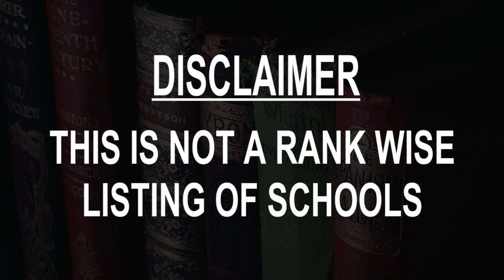Best Schools around Aweil, South Sudan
Must Watch.. Best Schools around Aweil

Click on Bell ICON to get the notification of New Videos.This is not rank wise listing of Top Schools in Aweil, it's the list of best Schools around Aweil as per the ratings given by our users.

Getway Primary school

Agukic primary school

University of Northern Bahr El Ghazal

Malong awan foundation academy

Apada Primary School

MayomAdhal Primary School
Aweil, South Sudan

Under Tree Schools Malek Alel
South Sudan

Aweil Civil Hospital
A43

WFP Aweil
 Non-governmental organization

Unicef
 Non-governmental organization